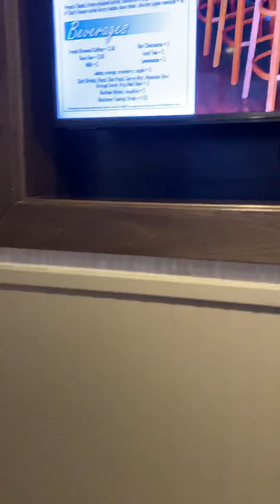Kay ganda nang umaga🧡